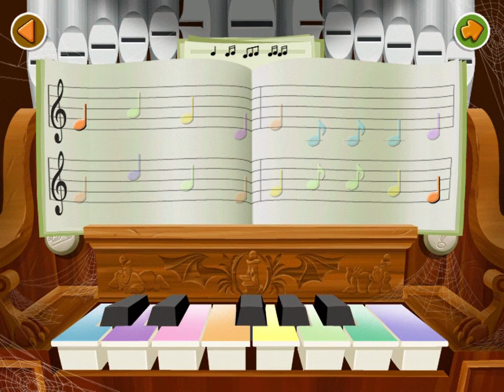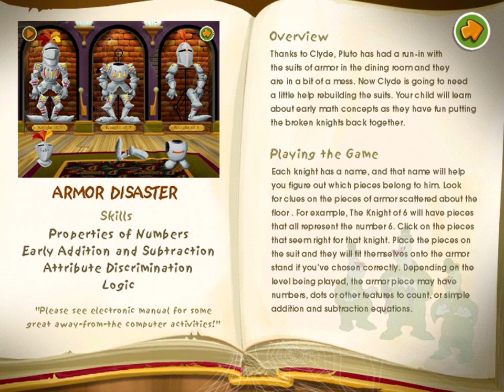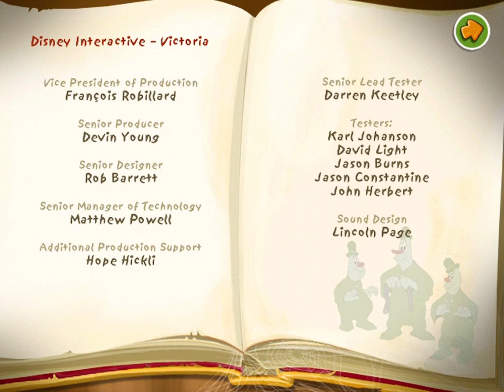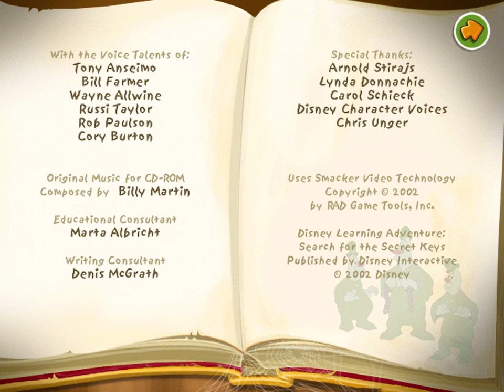Disney Learning Adventure - Search for the Secret Keys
Mickey and his friends went to a mysterious mansion. When they just entered in, the main door was rapidly bolted with six locks, leaving the gang locked in that mansion. The gang decided to explore the mansion looking for the keys by playing activities with the Lonesome Ghosts who were secretly following them.

This computer game is technically designed for children ages 5 to 7. They can explore and experiment within their environment, figuring out just how this wacky house works. It's a fun place that features experiential activities supported with curriculum-based lessons.